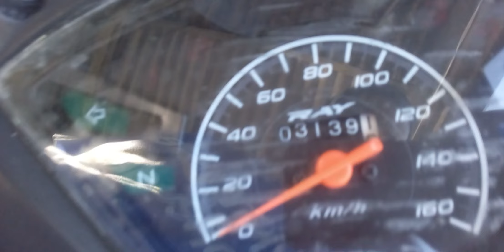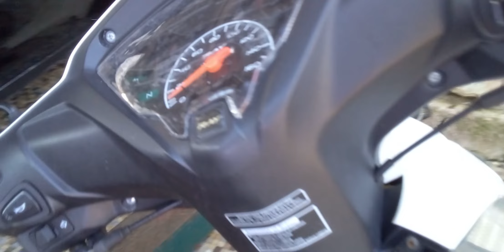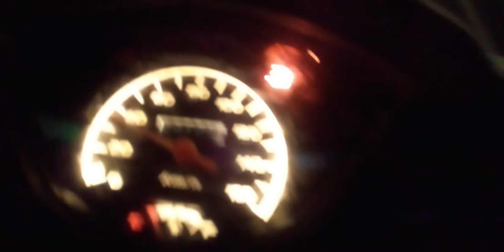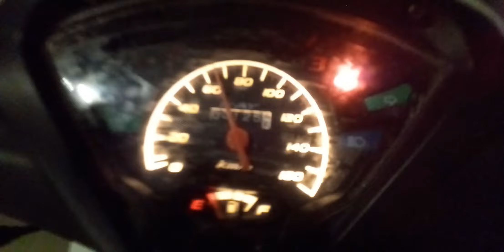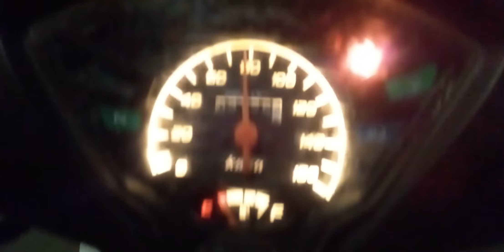ray 50 turbo resumo dos tres mil km. The Ray 50 Turbo: A 3,000 Km Resume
neste vídeo vou falar sobre a Ray 50 turbo fazer um resumo dos três mil km veja como está ela depois de três mil km rodados sem papas na língua
In this video I'm going to talk about the Ray 50 turbo making a summary of the three thousand km see how it is after three thousand km run without mincing words